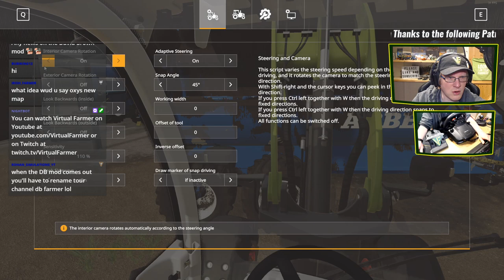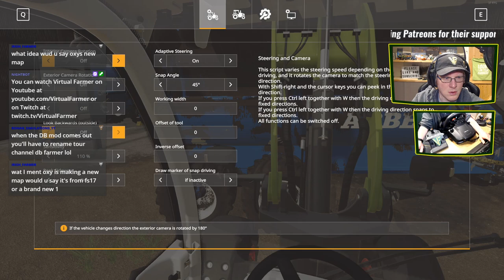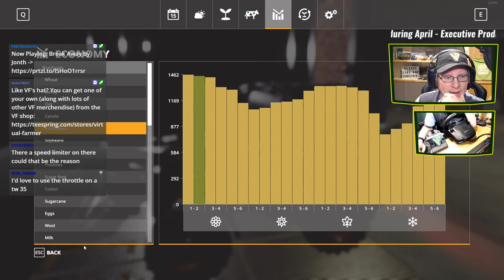The Realism Experiment: Greenwich Valley #50 | Farming Simulator 19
We're into year 4 of the Realism Experiment and the 3rd year on Greenwich Valley. The farm is growing and expanding, but can we clear the debt?

Thanks to GreenBale for the creation of the excellent Greenwich Valley map. You can download it from the in game mod hub

Thanks to the following Patreons for their support during April:
-- Executive Producer --
Arc -Dragon
CornishGuardian
Galcomp Gamer
Peter new
Pheonix3081

-- Co-producer --
martinMLGAMER

-- Associate Producer --
Charles Spalding
Chris Moran
Drummer41ife
Flupper88
GTFarming On Youtube
James
James Coy
Jeremy Daniels
Jeytav
Joergen Andersen
Martin Kristensen
Michael KNIGHT
Simon Hardy
Zachary

-- Patron --
Deacon Ix
Farmer Lewis 11
FendtFarmer85
fiona siddons
Harry Edwards
James Dickinson
Lee Dawson
Lee Jones
Mathias Larsen
Patrick Mueller
Tim Herrington

System Specs:
Hard Drives:
- 2x WD Blue 2TB Desktop Hard Disk Drive